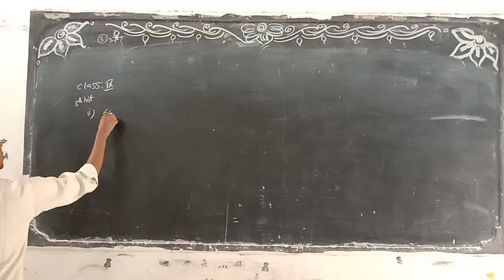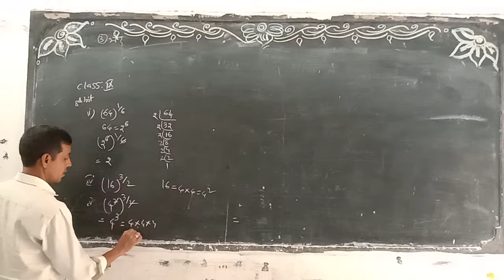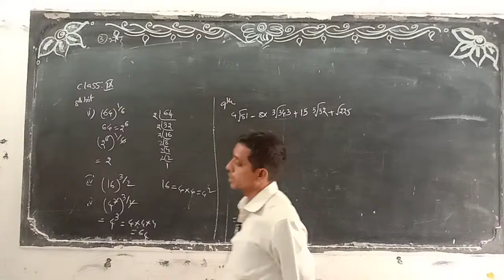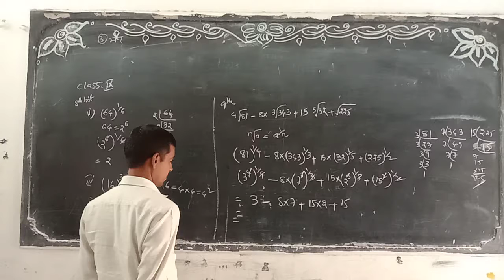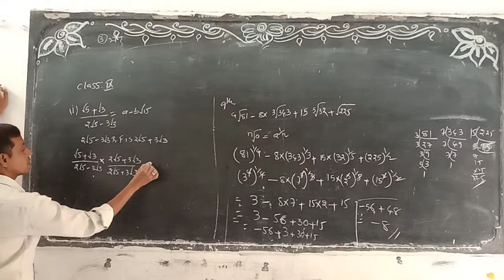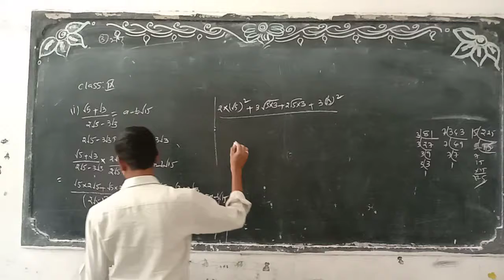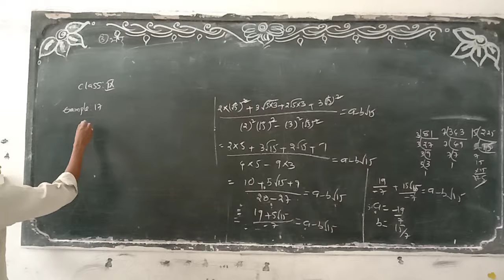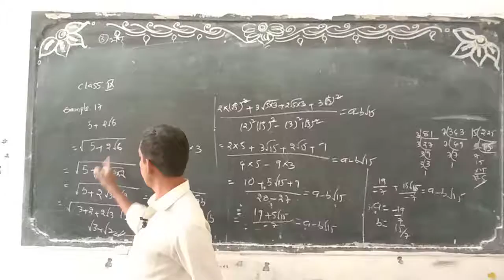9TH MATHS PRAGNA HIGH SCHOOL ARMOOR